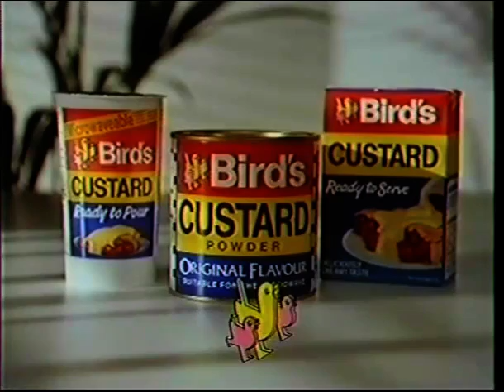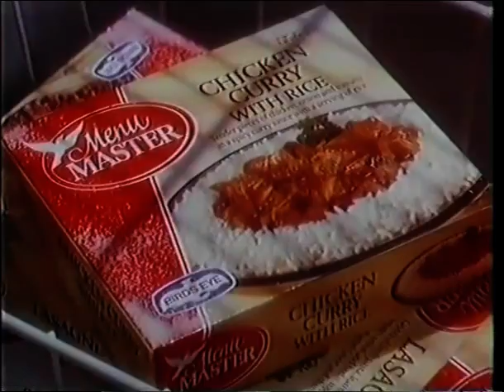Live At 3, 1990. Mullinahone Visit Part 2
Back in 1990 there was a TV show called Live at 3 and they would invite communities from around the country. This week was the turn of Mullinahone, here are a lot of familiar faces and people that have gone.